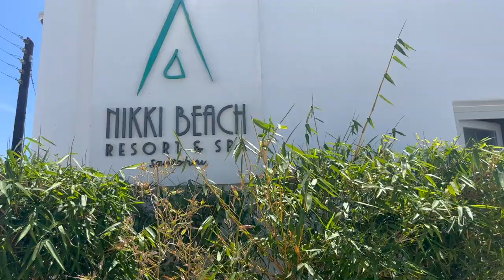Girls trip to Santorini 💙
A girls trip to Santorini, boat trip, Nikki Beach and exploring the island x

Outfits gifted by HireStreet
Red and white dress: Talulah Red Daisy Dance & Romance Mini Dress
White dress: ASOS Edition Cutwork Maxi Dress With Cutout Sides
Floral Dress: ASOS DESIGN Midi Dress In Spot And Floral With Lace Trim Detail
Blue dress: Runaway The Label Blue Floral Romelly Midi Dress

Music
Here Waiting- Bonus Points
Baegel- Seoul Light
My Waves by Eijuba
Not The King by Ice Tea